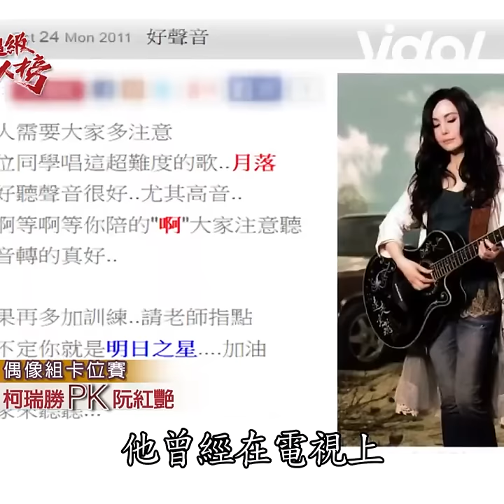陳孟賢 十年前初登場紅人榜！小琉球男神海口腔「矮襪」笑翻全場😂｜三立娛樂星聞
★訂閱【女孩要幹嘛】甜寵浪漫戲劇看到飽